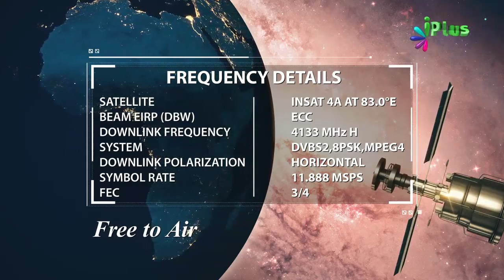Allah Ka Shukrguzar Banda Ibadat Karne Se Bante Hain By Shaikh Abdut Tawwab - iPlus TV